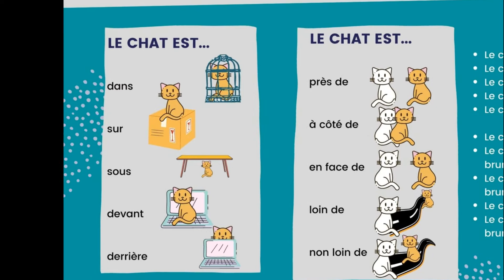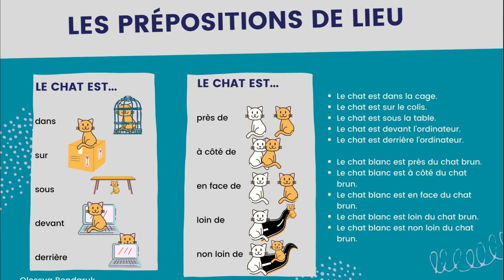Les prépositions de lieu